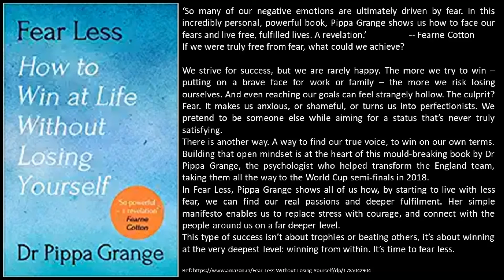Fear Less by Dr Pippa Grange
‘So many of our negative emotions are ultimately driven by fear. In this incredibly personal, powerful book, Pippa Grange shows us how to face our fears and live free, fulfilled lives. A revelation.’
Fearne Cotton

If we were truly free from fear, what could we achieve?

We strive for success, but we are rarely happy. The more we try to win – putting on a brave face for work or family – the more we risk losing ourselves. And even reaching our goals can feel strangely hollow. The culprit? Fear. It makes us anxious, or shameful, or turns us into perfectionists. We pretend to be someone else while aiming for a status that’s never truly satisfying.

There is another way. A way to find our true voice, to win on our own terms. Building that open mindset is at the heart of this mould-breaking book by Dr Pippa Grange, the psychologist who helped transform the England team, taking them all the way to the World Cup semi-finals in 2018.

In Fear Less, Pippa Grange shows all of us how, by starting to live with less fear, we can find our real passions and deeper fulfilment. Her simple manifesto enables us to replace stress with courage, and connect with the people around us on a far deeper level.

This type of success isn’t about trophies or beating others, it’s about winning at the very deepest level: winning from within. It’s time to fear less.